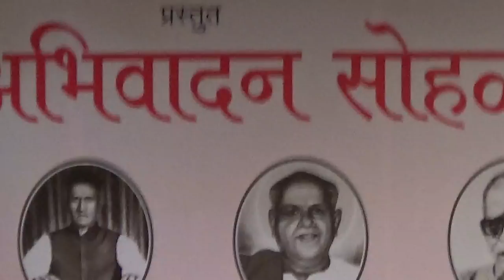Pt Ramdas Palsule Solo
Taalyogi Pt Suresh Talwalkar Guru Abhivadan Sohola
August 2017